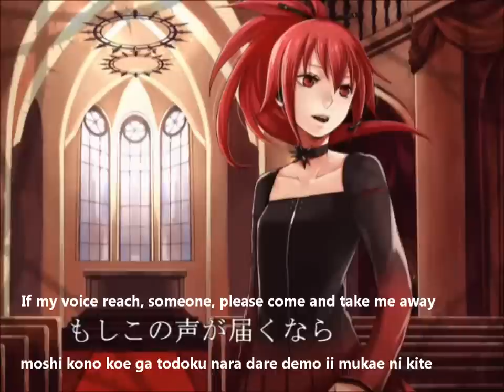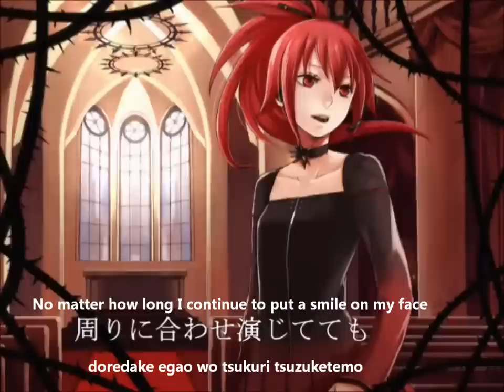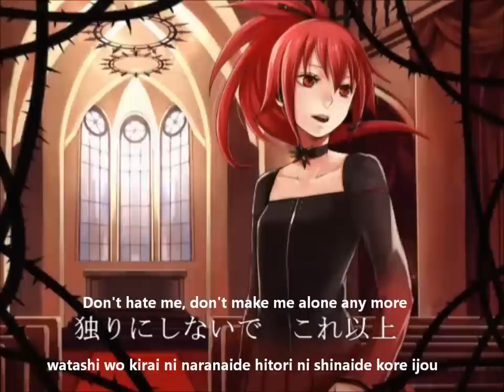【CUL】Minority English and romaji subs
Don't hate me, don't make me alone any more

First CUL song on this channel :) Enjoy.

Title: ‹キタエリ新ボカロCULオリジナル›Minority
Composer: DIO様P (DIO-samaP)
Illustration: 十重 (Toe)